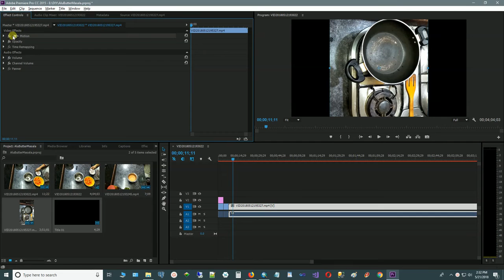Adobe Premier Pro - Effects control - Rotate video